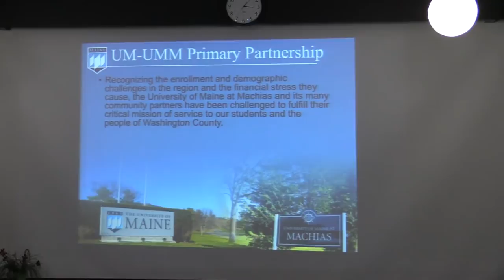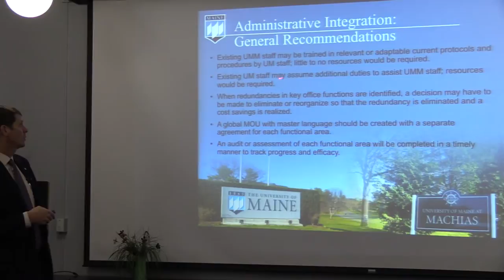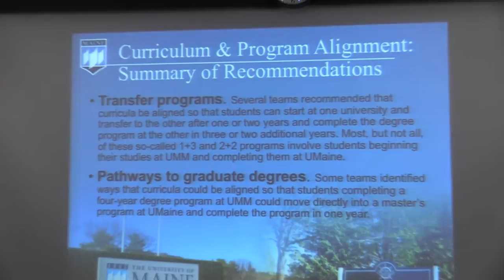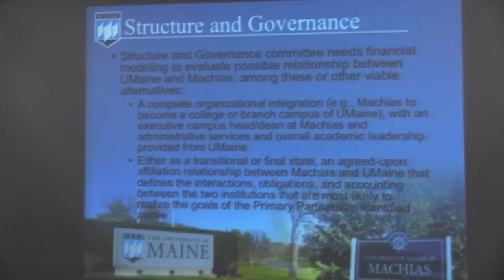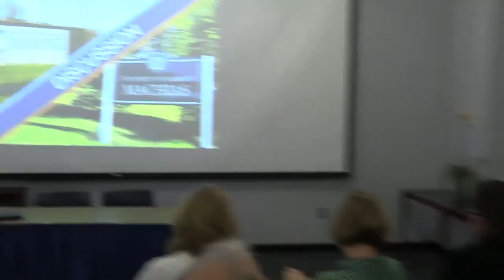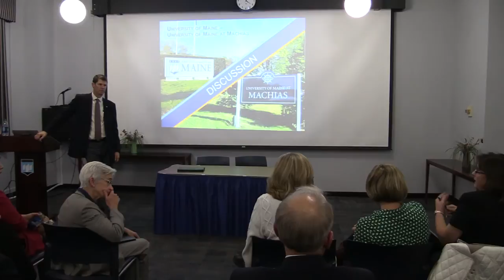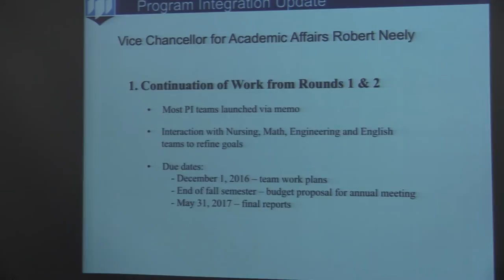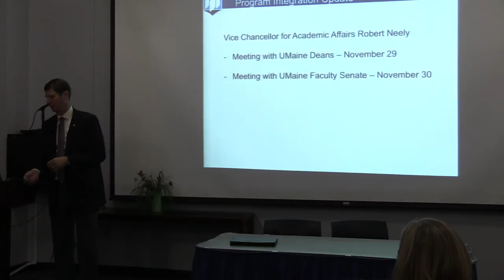November 17, 2016 Faculty Forum - UMaine/University of Maine at Machias Primary Partnership Update